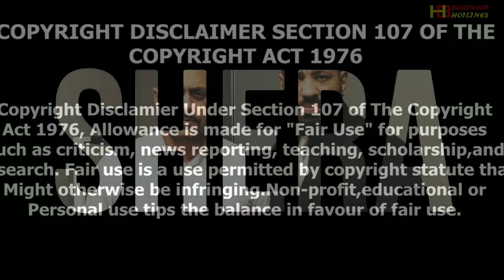Gurmeet Singh Jolly (Shera) with Bolywood Celebrities || LIFESTYLE